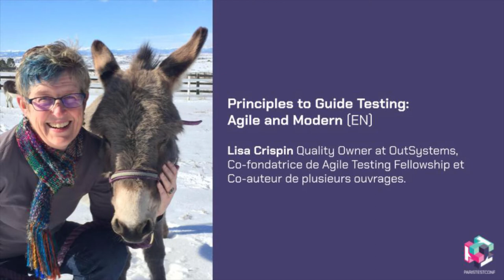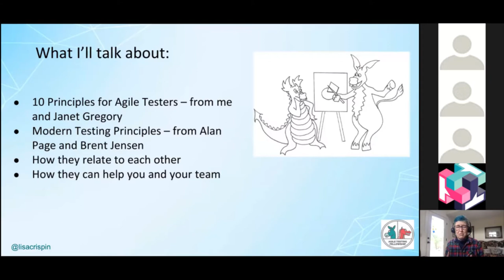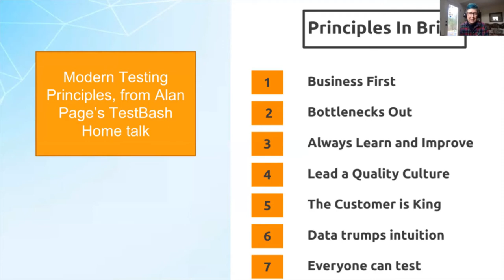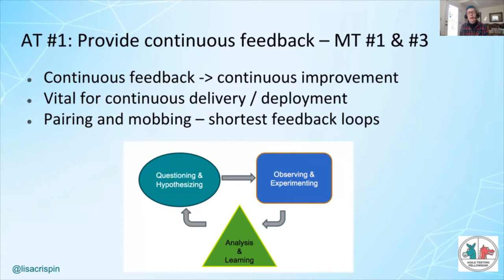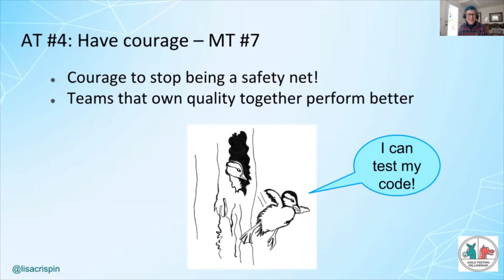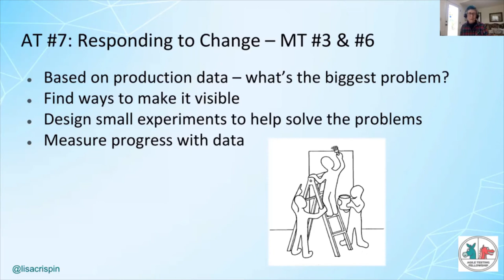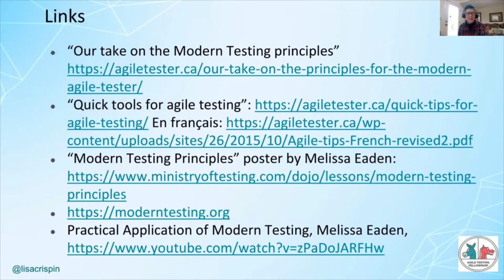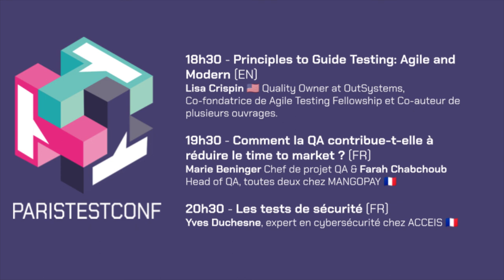PTC2020 - Lisa Crispin - Principles to Guide Testing: Agile and Modern - 23/11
Day 1/4 - Talk 1/3 : "Principles to Guide Testing: Agile and Modern" by Lisa Crispin (talk in english)

Timestamps:
00:00 Intro
00:13 ParisTestConf opening speech (FR)
01:56 ParisTestConf opening speech (EN)
04:18 Speaker introduction (FR/EN)
05:42 Lisa Crispin talk (EN)
38:17 Q&A (EN)